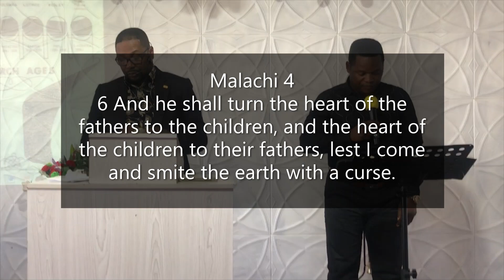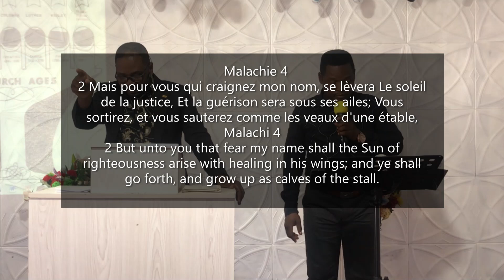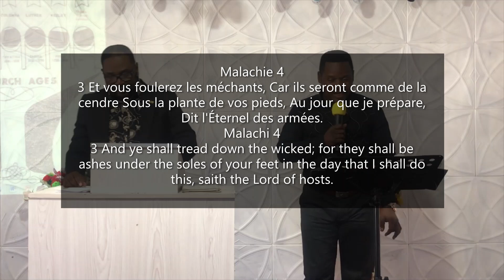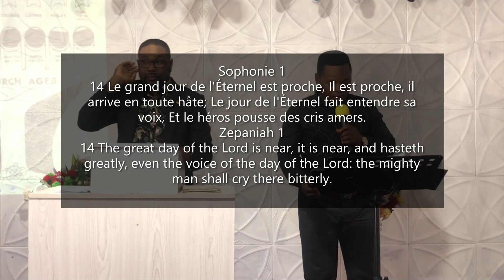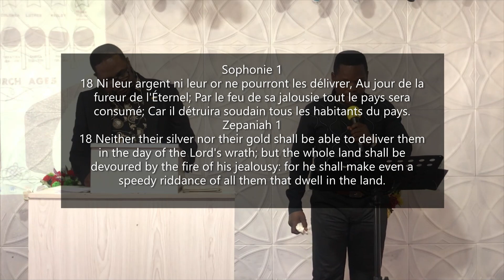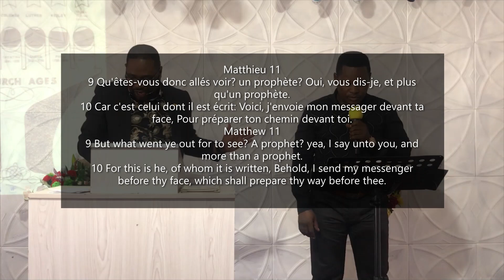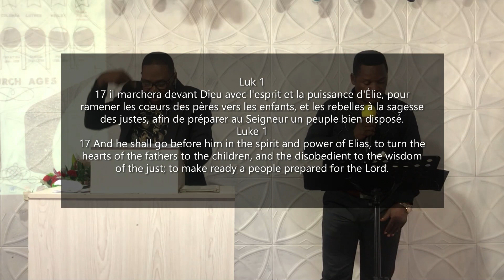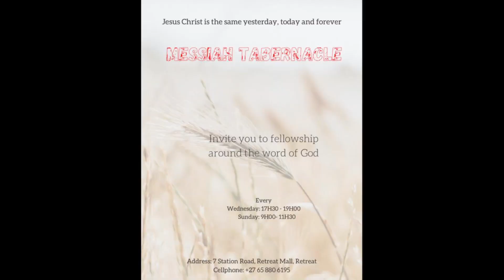M T:Le nom et L'esprit d'Elie(Pourquoi l'esprit d'Elie)*6-Rév JEAN Claude KABENGEL Mercredi 29/01/23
MESSIAH TABERNACLE
Pasteur: Rév JEAN CLAUDE KABENGELE
*Horaire de culte\Church Hour: Mercredi 17h30-19h30 et Dimanche 09h00-11h00~ Wednesday 17h30-19h30 and Sunday 09h00-11h00
*Facebook Messiah tabernacle church
*Live YouTube: Messiah Tabernacle
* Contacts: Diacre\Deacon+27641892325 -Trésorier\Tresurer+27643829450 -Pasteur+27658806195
* Adresse\Address: 7 UPSTAIRS, STATION ROAD, RETREAT MALL
#  JEAN CLAUDE KABENGELE
# CAPE TOWN, WESTERN CAPE